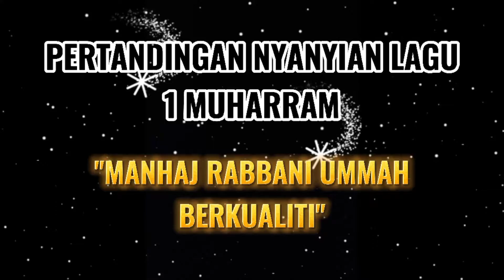SAMBUTAN MA'AL HIJRAH PERINGKAT SEKOLAH KEBANGSAAN PENGKALAN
PERTANDINGAN NYANYIAN LAGU 1 MUHARRAM